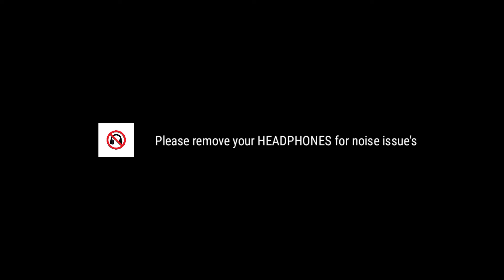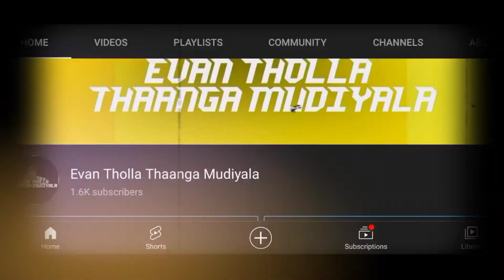Come back - Kattu kadhai😂 | Part 1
Hola!  internet peoples how's going

new video new content(*palaya content uh dhan) rebuild our empire...

lets start new and fresh

hope you guys you'll enjoy our videos..
trust me😂
mind voice : vekkama ila

Tata bye bye gaya.